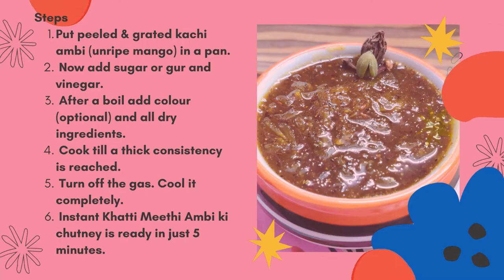Instant Punjabi Ambi Chutney | Aam ka Chunda | Aam Gulamba | Five Minutes Punjabi Ambi Chatni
Ambi Ki Chatni | Kachi Ambi ki Kathi Meethi Chutney | Aam ka Chunda | Mango Chutney Recipe Gulamba

Hi Frens,

In our this cooking video, we are showing how to make kachi ambi chutney (raw mango sauce) which lasts up to at least 1 year.

Ingredients (Left to Right)

Peeled & grated kachi ambi (raw mango) - 250gms
Sugar or Gur - equivalent to the amount of grated ambi
Vinegar - equivalent to the amount of grated ambi (raw mango)
Powder of 9 laung peices (cloves) & 7 moti elaichi seeds (Big Cardamoms) - 1/4th tspn (approx)
Powdered Black pepper (powdered kaali mirch) - 3/4th Tspn
Powdered Green Cardamom (powdered choti elaichi) - 3/4th Tspn
Roasted Cumin Powder (bhune hue jeere ka powder) - 3/4th Tspn
Common salt - 3/4th Tspn
Black salt - 3/4th Tspn
Yellow colour - a pinch (optional)

Recipe -

1. Put peeled & grated kachi ambi (unripe mango) in a pan.
2. Now add sugar or gur and vinegar.
3. After a boil add colour (optional) and all dry ingredients.
4. Cook till a thick consistency is reached.
5. Turn off the gas. Cool it completely.
6. Instant ambi ki chutney is ready in just 5 minutes.

You can enjoy this chutney with

- Any bread
- Buns
- Parathi
- Poori
- With any dish

- Multiply your taste buds with delicious recipes coming out of the videos uploaded on our channel, and
- Get ideas for making yummylicious dishes and get popular amongst your friends and families.l

We hope you like our videos! Thank you for all your support!